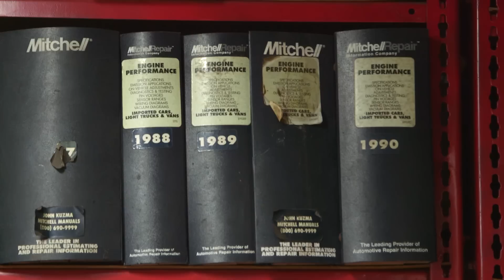The Auto Cocktion - Pedro's Auto Ep. 10 w/ SUPEReeeGO | All Def Latino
Still in desperate need of funds, Pedro, Gia, Germs, and Jose put on a "Cocktion" hoping that some pretty ladies will shell out their cold hard cash for a date! But the event ends up attracting a older crowd ... Will the fellas auctioning off their bodies to some golden girls actually save the day?!

[CONNECT WITH ADD]

[CREDITS]
Starring:
Eric Ochoa a.k.a. SUPEReeeGO as Pedro

Featuring:
Golden GIrls:
- Frances Arnold
- Elizabeth Erler
- Sandra Fayard
- Mary Kaehny
- Natlia Kozitsky
- Denise Lafey
- Margaret Shinn Gray

Crew:
Directed by: Bennet Silverman
Written by:
- Miles Gray
- Pablo Hernandez
Executive Produced by:
- Kevin Fredericks
- Harris Sherman
Produced by:
- James Lourie
- Eric Ochoa
Production Manager: Corey Perez
Production Coordinator: Edgar Rosa
1st Assitant Director: JD Denison
2nd Assistant Director: Mark E. Fenlason
Script Supervisor: Robert Moon
Key Production Assistant: Jason Wurst
Production Assistant: Patrick Houston
Cinematography by: Justin Teichen
Camera Operator: Todd Kappelt
1st AC/DITL: Chad Bunning
Production Designer: Sammi Wallschlaeger
Production Designer: Henry Derek
Art Director: Jill Bencsits
Key Grip: Jay Ruggieri
Gaffer: Max Flick
Prod. Sound Mixer: Brendan Johnson
Boom Operator: Chris Omae
Costume Designer: Lena Lollis
Key Make Up/Hair Artist: Lola Son
Assistant Make Up/Hair Artist: Sosi Bournazyan
Craft Services: TJ Catering (Derron Schulman - you da best!)
Catering: IT Catering
Background Casting: BGA Casting
Post Production Supervisor: Rich Song
Editor: John Norris